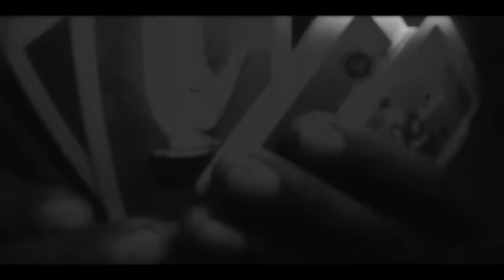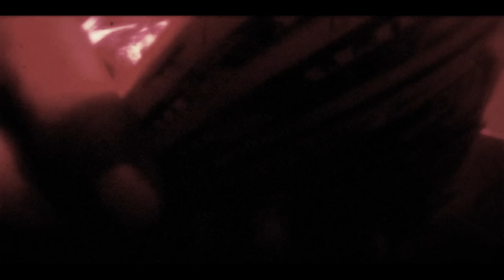Cypress Hill - "Blood On My Hands Again" (Official Video)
Official music video for "Blood On My Hands Again" by Cypress Hill

Lyrics:
All you killers Devil's gotten
I'm the guardian on this throne
Blood on my hands again
From the darkest corners of the world with
(Demons, twisted suffering)
They tried to walk amongst the livin', corrupt the kings that
(Dreams of nothing)
They see the man in the shadows, lights a fire, lookin' for the one
Ridin' on the pale horse, blade and head (Death has come)
Fear the reaper when you see his face, in this case, you're lost
Wicked dreams of glory, tell me what your soul has cost
I'm the vengeance of the meek, with the hammer of the people
I'm the tip of the spear thrown by God (At the evil)
As I move upon the wicked through the mist with one objective
Send 'em back into the fire, then you gon' be resurrected
Sickened soul taken quickly from the shell (From the Rollie)
Angels cryin' up in Heaven for the path that I have chosen
As the wind blows swiftly, fire rises in the night
With my blade takin' flight, souls are reachin' for the light
Your favorite beat, go 'head and get it
Tell 'em I'm the one who sent you
If the one who brings the rain and pose as evil that you men do
Heard the sounds of the trumpets blown, a king rises to the throne
God saved the king unless God wants me to bring him home
Stick the razor's edge in the light, my blade is clean
Until it's pressed against your neck, and now you're eternal dreamin'
And only God could judge me for those things I had to clean away
The tidal wave, it came and washed every single thing away
And as I stray, lookin' for the day the maker makes a plan
I'll be lurkin' in the shadow with your blood upon my hands

Ask your voice device to play Cypress Hill!

Directed by DJ Muggs
Filmed in Joshua Tree and Los Angeles
Featuring Gonja Sufi